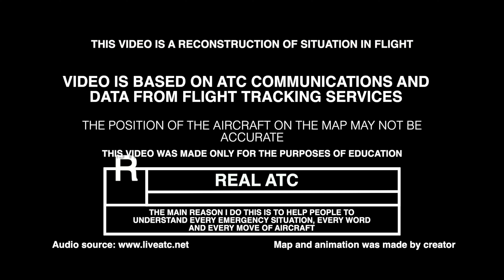Solo pilot CROSSED holding short line in front of landing aircraft at Montgomery airport. REAL ATC